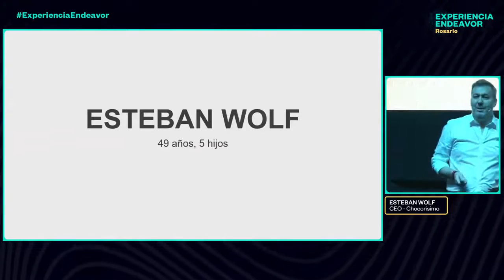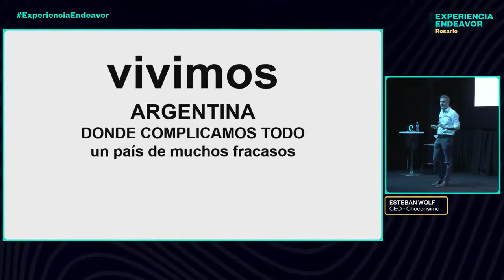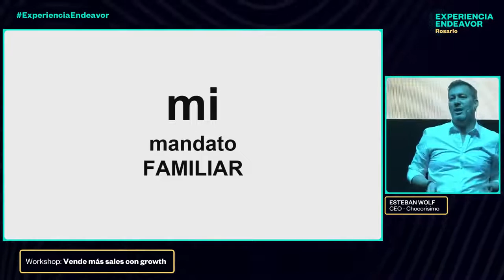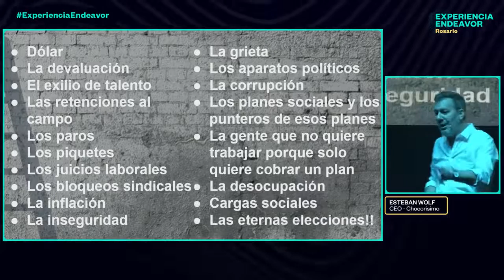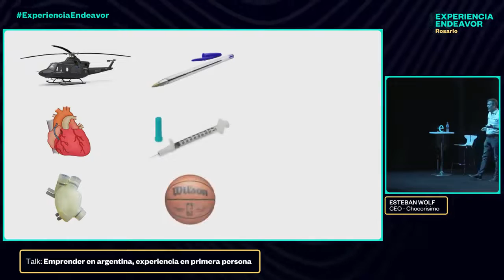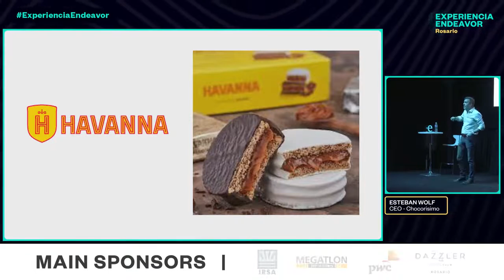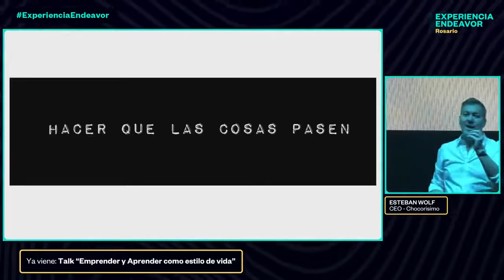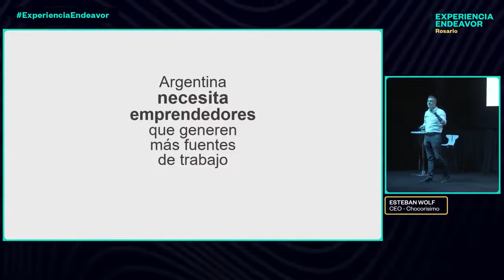Experiencia Endeavor Rosario - Esteban Wolf, Chocorisimo | Emprendedor Endeavor